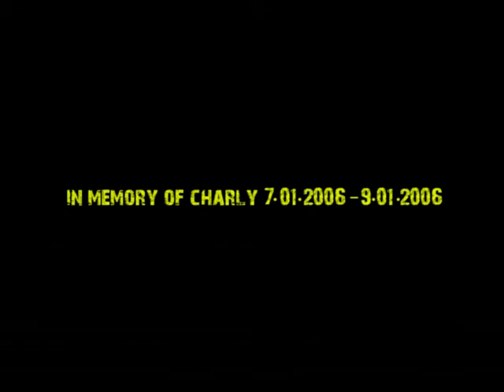Charly - Rob Calder.avi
The awesome adventure begins (again...finally)